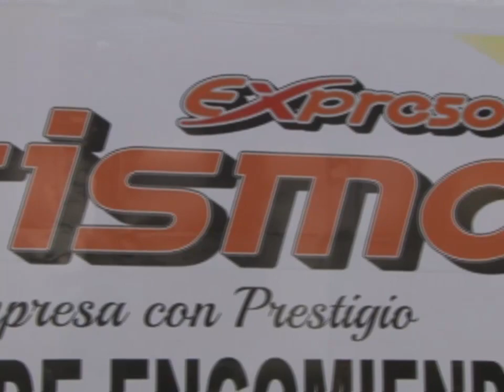Incertidumbre y desesperación en transporte interprovincial por paralización